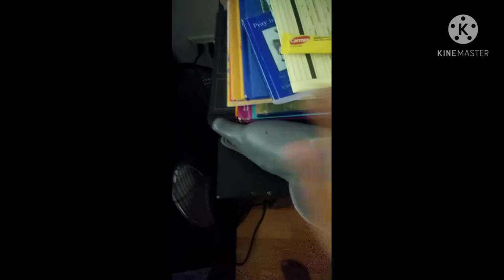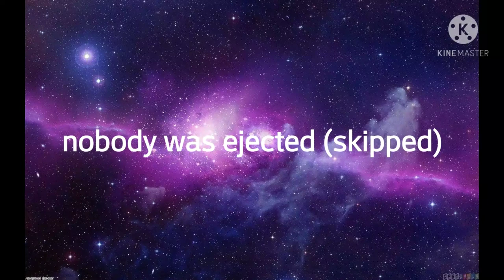among toys part 2